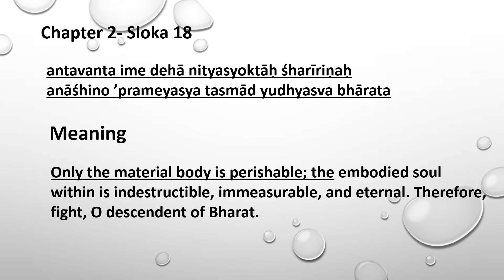Daily Dose Of Motivation 269 Bhagavad Gita Chapter 2 Sloka 17 & 18